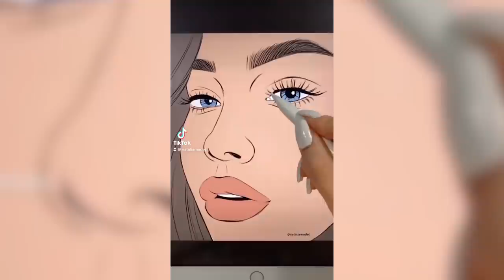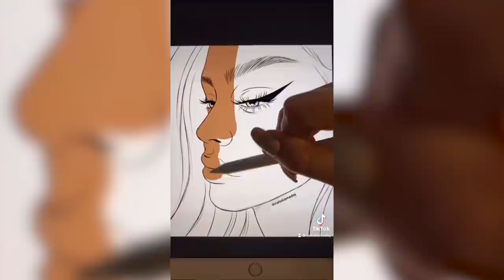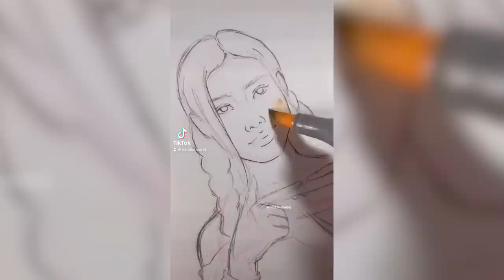MOST SATISFYING ART TIKTOKS! 😍🎨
✏️ART SUPPLIES USED IN THIS VIDEO:

▷ SMLT Smooth Bristol Bristol
▷ Prismacolor Col-Erase pencils
▷ Pentel Orenz Mechanical pencil (0.5)
▷ Faber Castell eraser
▷ Copic Multiliners, Mangaka Fineliners
▷ Copic Markers
▷ Promarkers, Brushmarkers
▷ Ohuhu Markers
▷ Faber-Castell Polychromos Colored pencils
▷ Prismacolor Premiere Pencils